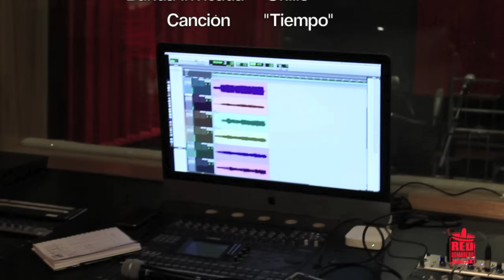Okills - "Tiempo" // RED Sombrero Sessions.